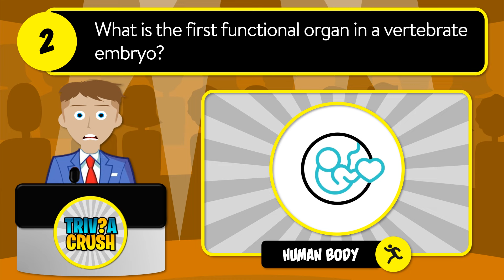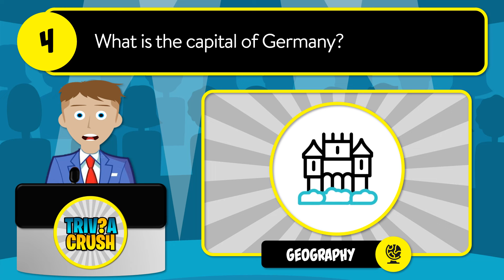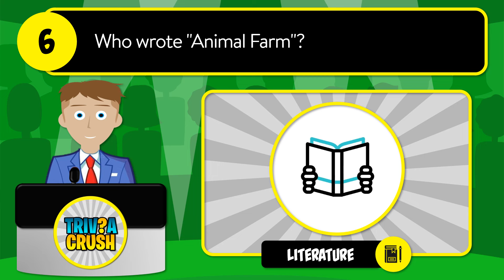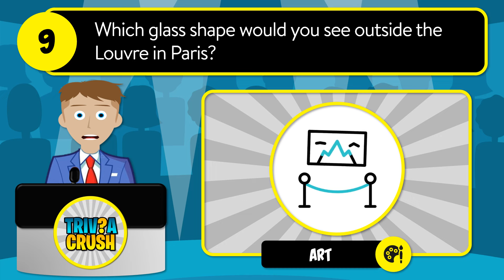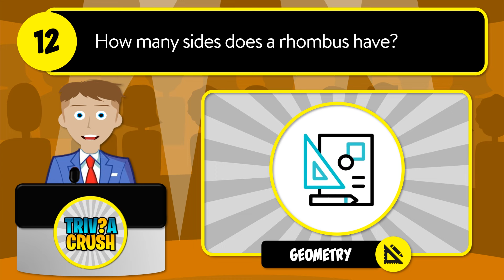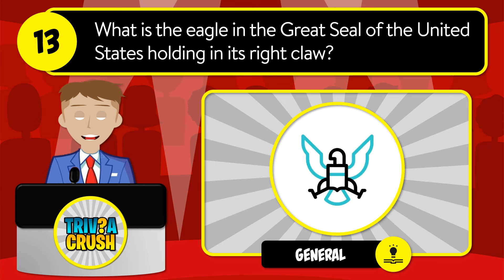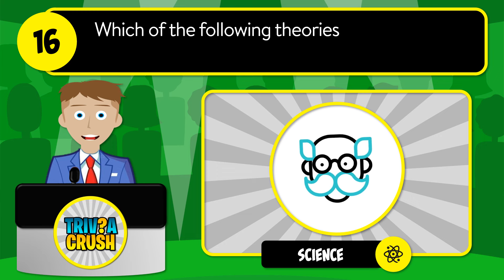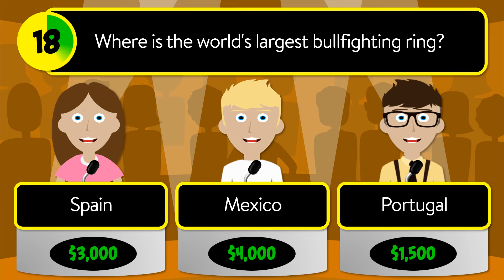✅ GENERAL KNOWLEDGE QUIZ! - 20 Trivia Questions in a Unique Game Show Format | 24-065